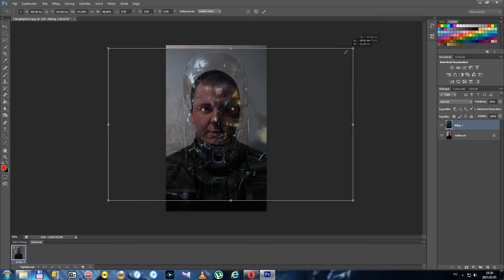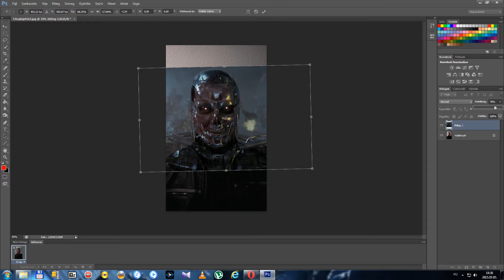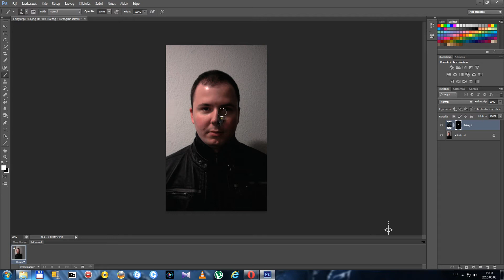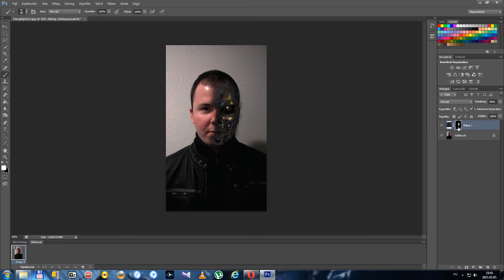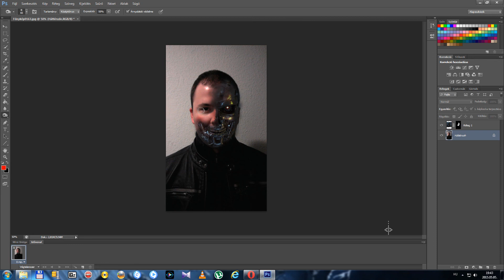Adobe Photoshop CS6 - Terminator arc hatás készítés egyszerűen (alapok)